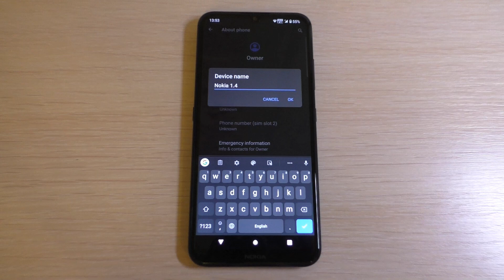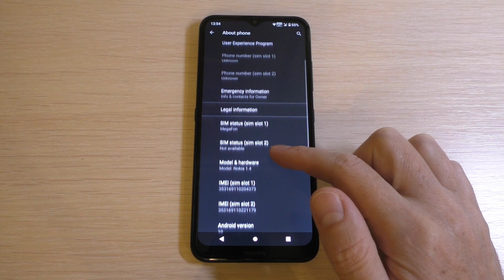Nokia 1.4 Incoming Call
Nokia 1.4 Preset Dialer Incoming Call